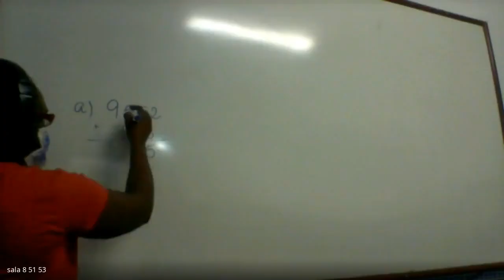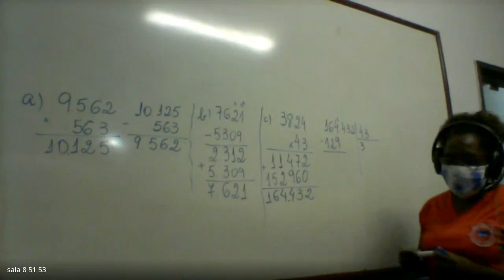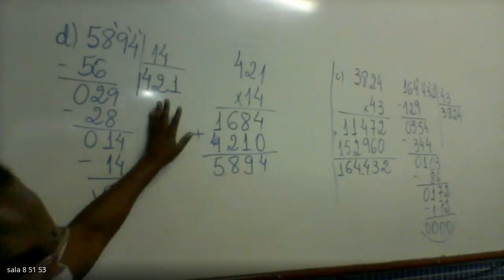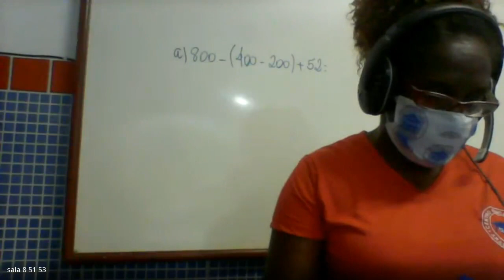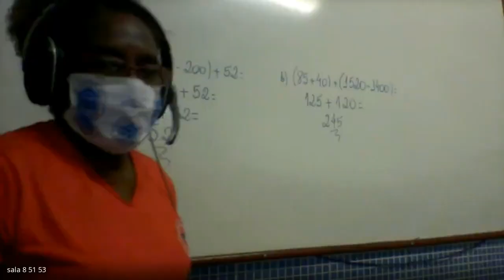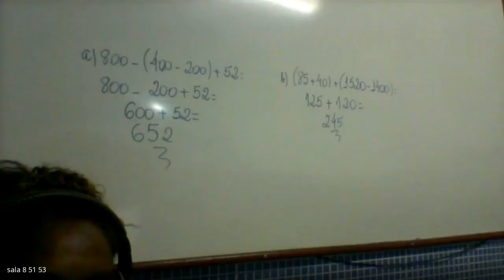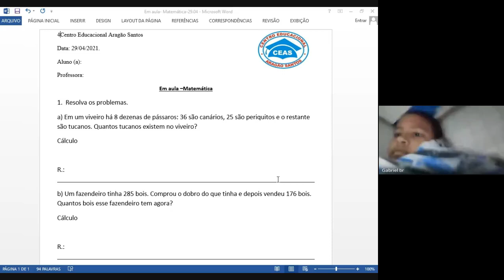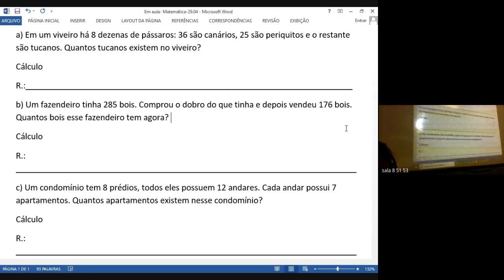5 ANO TEREZA 1